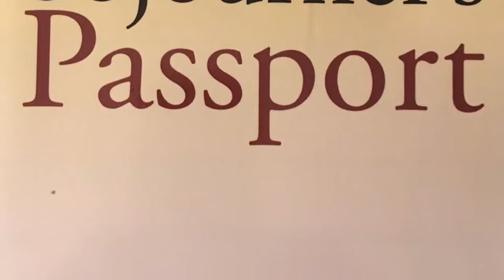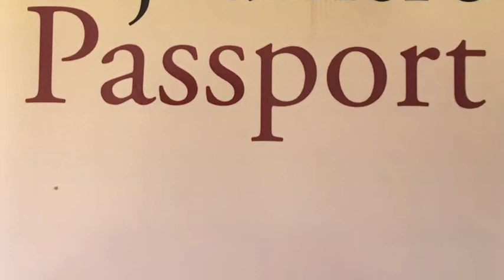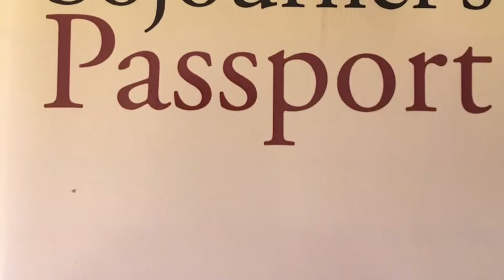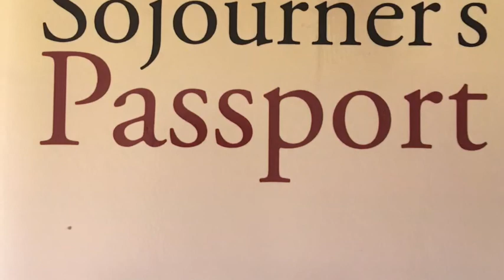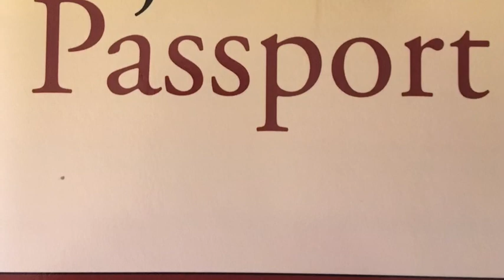Khadija Nassif | Lets get serious about vetting men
Reading and discussing chapter 13, Do you really want a fatherless man to be the father of your children? From the book, The Sojourner's Passport, a black womans guide to having the life and love you deserve by Khadija Nassif.